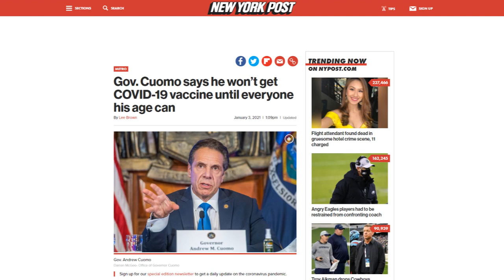|NEWS| Black Community Pay Attention 👀